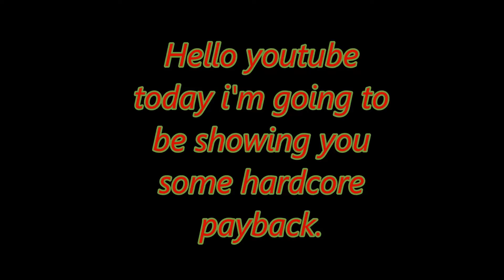Far Cry 3 Hardcore Payback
This Rakyat Warrior started to attack me so I shot him and he got stuck in the back off the truck so.